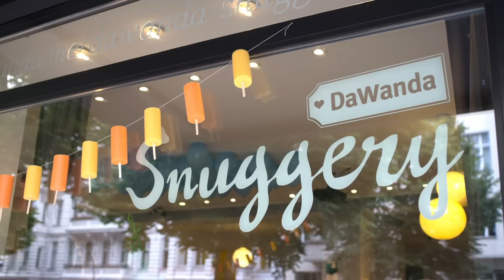Dawanda Sommer Party in der Snuggery/Piccola Loona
Vor einigen Tagen war ich zur Sommerparty von Dawanda in der Snuggery geladen und durfte dort mit einigen Bloggerkolleginnen eine wundervolle Party mit viel leckerem Eis, einem tropischen Obst-Buffet und bester Laune feiern.
In meinem Video zeige ich euch ein paar Eindrücke.

Vielen Dank an für die Einladung und das wunderbare Event.

Ich freue mich, wenn du Lust hast, mich auf meinem Blog zu besuchen:

Liebe Grüße und viel Spaß beim Video